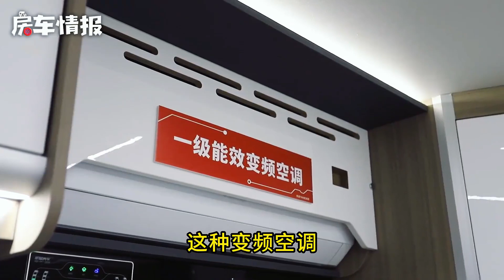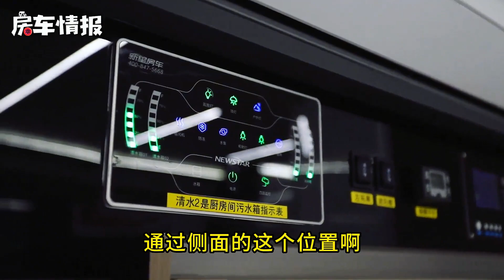开这种房车玩也太舒服了！5.2T动力强悍，超大两室一厅还有22度电【房车情报】